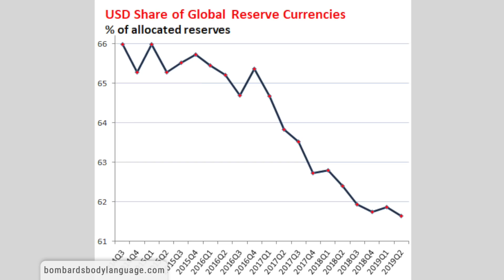Body Language: Yellen, China & Brics currency